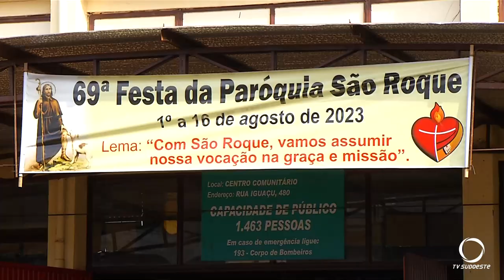Preparativos da tradicional Festa de São Roque já estão em andamento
Religião: A cidade de Coronel Vivida se prepara para celebrar o dia de São Roque, Padroeiro local, no dia 16 de agosto. A 69ª edição da festa teve início no dia 05 de agosto e, nesta semana, destaca-se a comercialização das tradicionais cucas alemãs, um dos atrativos culinários do evento. Os moradores e visitantes podem desfrutar de uma programação festiva diversificada em honra a São Roque.